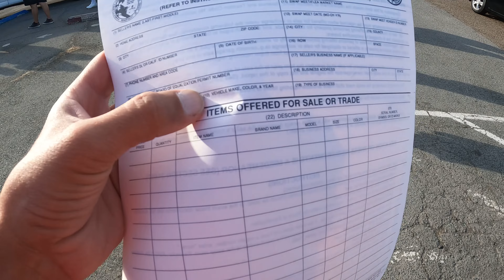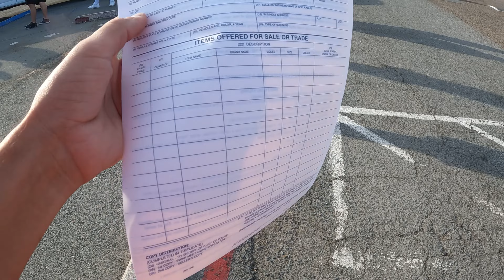بعت بايسكلي بسوق الاحد في امريكا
بيع الاغراض المستعملة في سوق الاحد